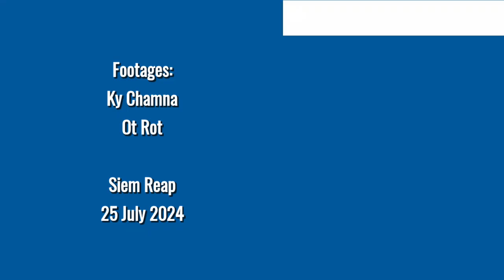ASEAN Students Plant Trees for Memories in Angkor Park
Siem Reap — The students from ASEAN, China and South Korea currently in Siem Reap province took time away from their science activities on June 25 to plant trees in the Angkor Archeological Park.

More than 200 students of junior high school level taking part in the 10th ASEAN Plus Three Young Science Odyssey (APT JSO-10) event immersed themselves in tree planting south of Angkor Wat temple to mark their visit to the country and to put into action what they have addressed during the event.

For nearly a week, the students involved in APT JSO-10 have been discussing science topics, attending cultural activities, and taking part in field trips to technical facilities such as the water treatment plant in Siem Reap province.

The event, which is held in cooperation with the Cambodian Ministry of Industry, Science, Technology & Innovation, runs from July 22 to 26. This is the first time that Cambodia is hosting the APT JSO.